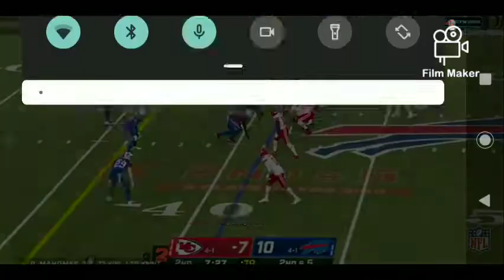Clyde Edwards Helaire mid season highlights